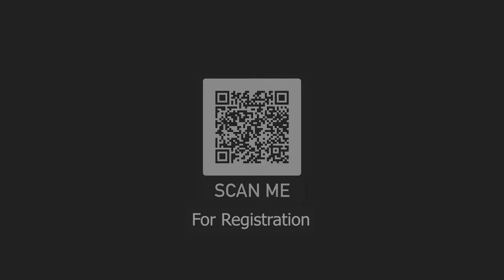Math Olympiad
Organizer : Monno International School and College
Date: 11/11/2022